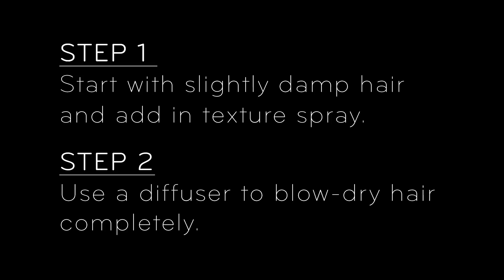Easy Vacation Hair: How To Get Boho Texture | The Zoe Report by Rachel Zoe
Who wants to spend a ton of time on their hair on vacation? Ditch your high-maintenance routine and follow our expert tips to get gorgeous boho texture for your next beach getaway.

Although beach waves may sound ideal, sometimes vacation hair turns out to be less than picturesque. Nonetheless, you’re on vacation! Who wants to spend time on a high-maintenance hair routine? In this video, we show you how to perfect that boho texture you envisioned.

First, start with slightly damp hair and add in texture spray. Use a diffuser to blow-dry hair completely. Once it’s dry, split your hair into two sections. Wrap the sections around each other down to the ends. Coil the section toward the head and glide over the coil with a flatiron. Repeat this motion around the head until all sections are complete! For additional texture, spray dry shampoo at the roots.

For the latest fashion trends, beauty tips, and styling tricks,

About The Zoe Report
Welcome to the official YouTube channel of acclaimed Designer, Stylist, Fashion Icon and Beauty Guru Rachel Zoe! The Zoe Report is an extension of Rachel’s highly followed daily fashion, beauty, and lifestyle blog. Team Zoe’s stylists and editors are dishing out the latest in makeup how-tos, beauty tutorials, lifestyle DIYs, fashion trends, and styling tips for clothing, shoes, and accessories. Team Zoe will show you how to get perfect eyebrows, how to make lipstick last all day, 8 ways to tie a scarf, how to master boho hair and more. Let The Zoe Report inspire you to incorporate modern glamour into your everyday life.

About Rachel Zoe
Rachel Zoe is a fixture of the fashion industry as a distinguished stylist, fashion designer, and editor known for her effortless take on style and glamour. After establishing herself as a styling powerhouse in both Los Angeles and New York City, she is determined to make her style accessible to all. She became a household name with the release of her book, “Style A to Zoe,” and the launch of her Bravo reality show “The Rachel Zoe Project” in 2008. In 2011, her eponymous line of apparel and accessories, Rachel Zoe Collection was released around the country to rave reviews, embodying the bohemian spirit of the '60s and '70s. In 2014, Rachel released her second book "Living In Style: Inspiration and Advice for Everyday Glamour" and it instantly became a New York Times bestseller, encouraging readers to feel more glamorous and confident in every aspect of their lives. With accolades to her name, such as, “Stylist of The Year,” and, “Most Influential Stylist,” Rachel Zoe is an unparalleled figure in the fashion world.

Get the Zoe Style
Want a season of style delivered to your doorstep? Sign up for Rachel Zoe and The Zoe Report's quarterly subscription service, Box of Style